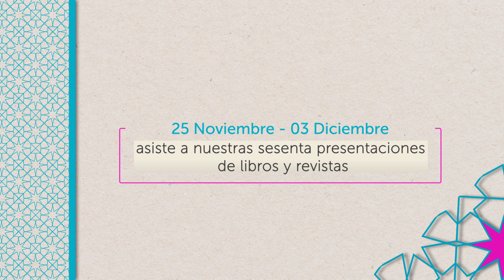Programa de actividades de la UAM en la FIL Guadalajara 2017 / 01 de Diciembre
O búscanos en Facebook y Twitter como Libros UAM.
Libros UAM, lecturas que acompañan.